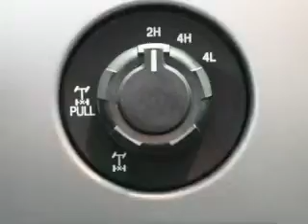2014 Ford F-150 - Rochester NY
Phone:
Year: 2014
Make: Ford
Model: F-150
Trim: 302A
Engine: 3.5 liter 6 cylinder 24 valve
Transmission: 6-Speed Automatic
Color: Sunset Metallic
Mileage: 0
Address:
2440 W. Henrietta Rd.